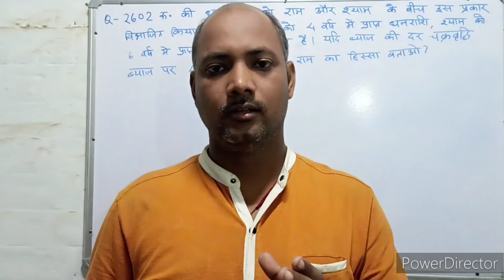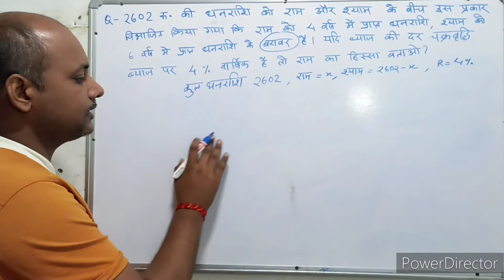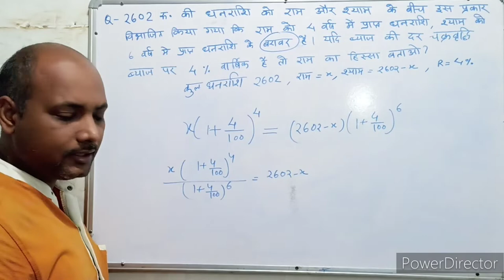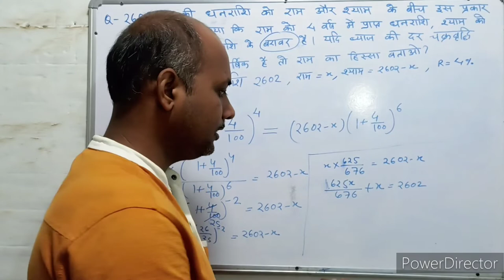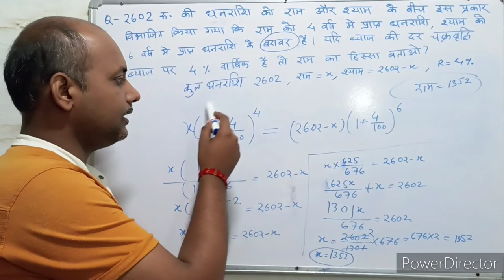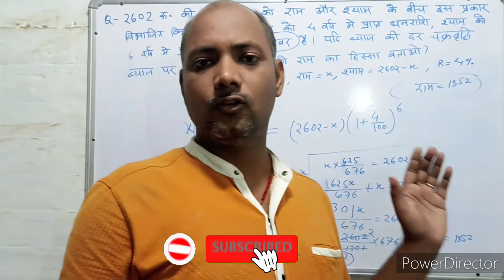Compound interest । चक्रवृद्धि ब्याज । C.I. Trick। Maths । Mathematics । Maths with PKGURUJee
₹2602 की धनराशि को राम और श्याम के बीच इस प्रकार विभाजित किया गया कि राम को 4 वर्ष में प्राप्त धनराशि, श्याम को 6 वर्ष में प्राप्त धनराशि के बराबर है । यदि ब्याज की दर चक्रवृद्धि ब्याज पर 4% वार्षिक है, तो राम का हिस्सा बताओ?

An amount of ₹2602 was divided between Ram and Shyam in such a way that the amount received by Ram in 4 years is equal to the amount received by Shyam in 6 years. If the rate of interest is 4% per annum on compound interest, then what is the share of Ram?

₹2602 kee dhanaraashi ko raam aur shyaam ke beech is prakaar vibhaajit kiya gaya ki raam ko 4 varsh mein praapt dhanaraashi, shyaam ko 6 varsh mein praapt dhanaraashi ke baraabar hai . yadi byaaj kee dar chakravrddhi byaaj par 4% vaarshik hai, to raam ka hissa batao?